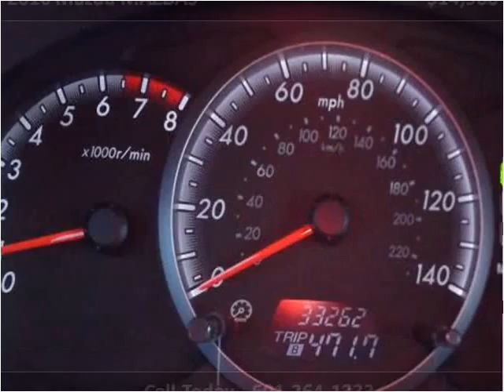2010 Mazda MAZDA5 Used Cars Hattiesburg MS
This 2010 Mazda MAZDA5 is available from Walker Motors.